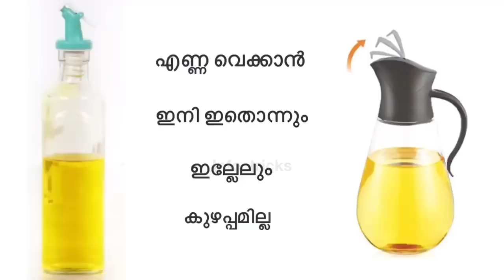എണ്ണയും ഉപ്പുവെള്ളവും ഒന്നും ആക്കാൻ ഇനി കുപ്പി വാങ്ങേണ്ടാ | How to make squeeze bottle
How to make squeeze bottle or oil dispenser